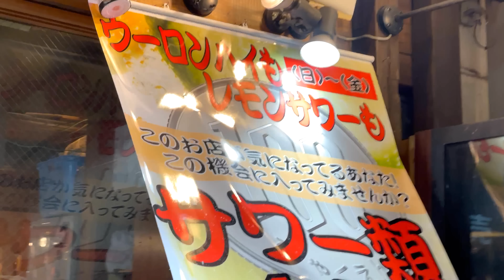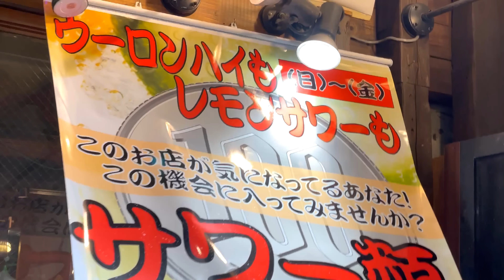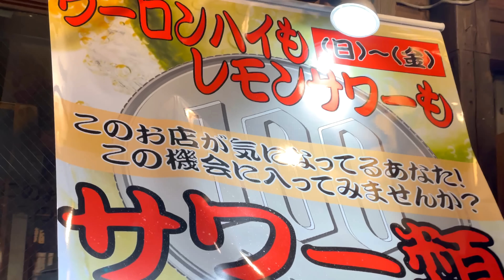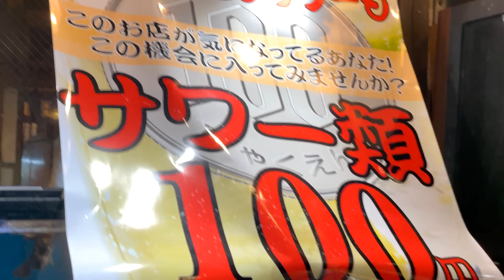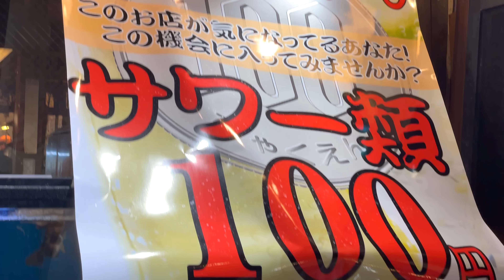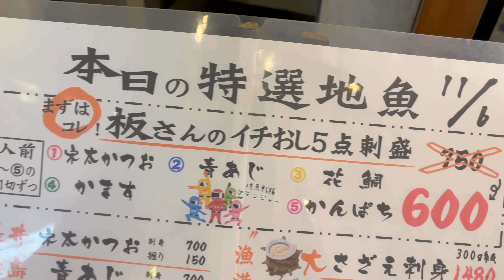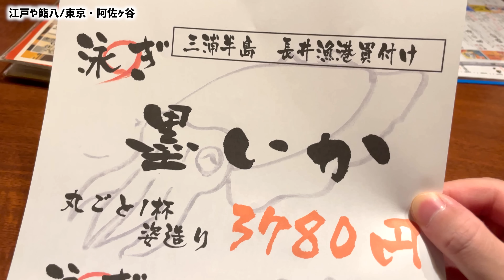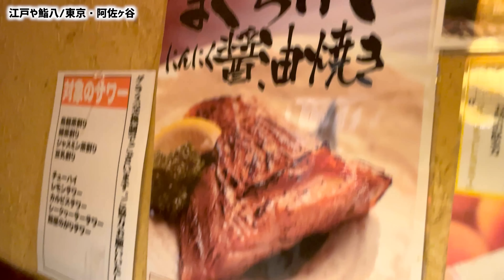【大衆酒場】朝獲れじゃなく「今朝獲れ」にこだわる激安＆絶品だらけの海鮮酒場が凄いぞ！【江戸や鮨八/東京・阿佐ヶ谷】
▷福岡「河太郎」さんの動画はこちら！